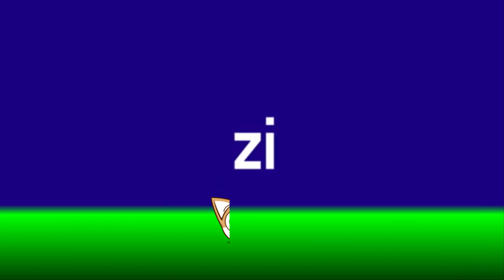[COLLAB ENTRY] Pixitracker Custom Source Part 1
New Collab